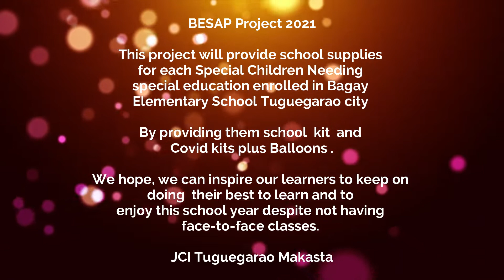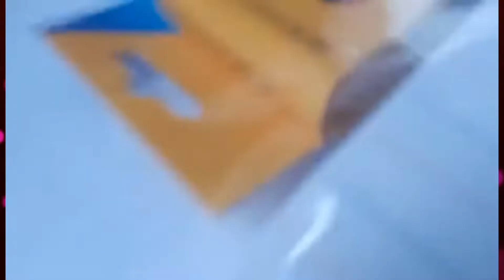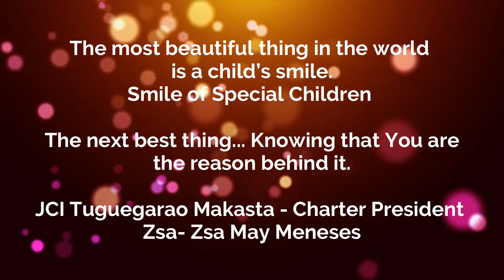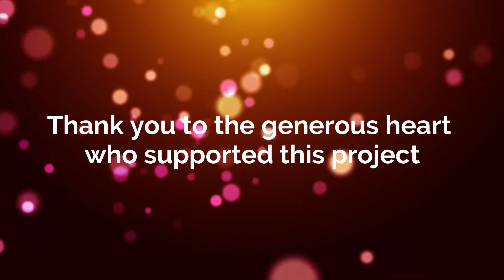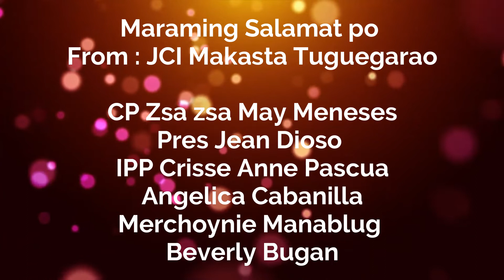BALIK ESKWELA STUDENTS' ASSISTANCE PROJECT 4 SPECIAL CHILDREN -BESAP Project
BESAP Project 2021
BALIK ESKWELA STUDENTS' ASSISTANCE PROJECT for SPECIAL  CHILDREN

This project will provide school supplies for each Special Children Needing Special Education enrolled in Bagay Elementary School Tuguegarao city

By providing them school  kit  and Covid kits plus Balloons to light up the moods of the special kids .

We hope, we can inspire our learners to keep on doing their best to learn and to enjoy this school year despite not having face-to-face classes.

JCI Tuguegarao Makasta
CP ZsaZsa  May Meneses ( StarDoc)
IPP Criss Ann Pascua
Pres Jean Dioso